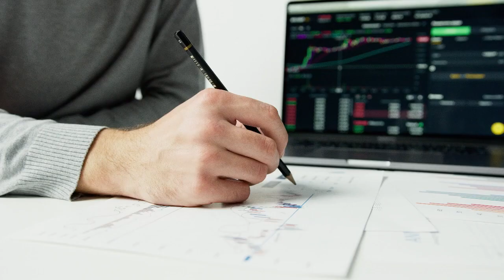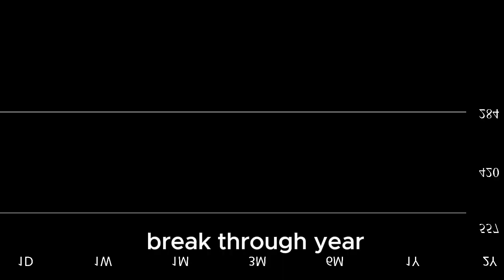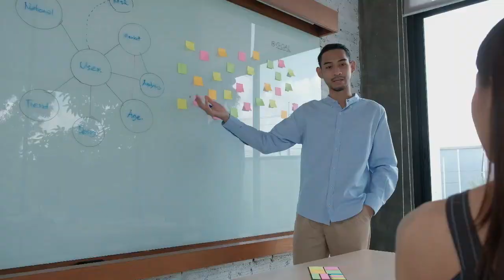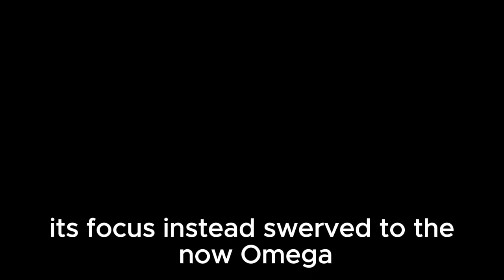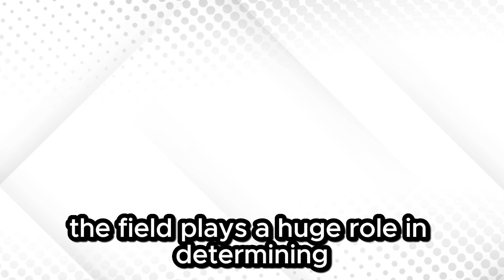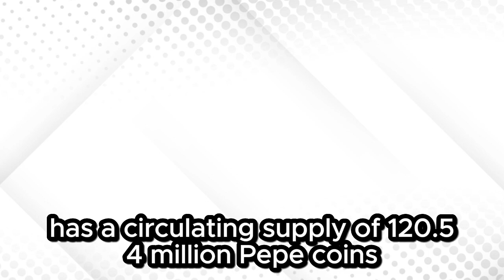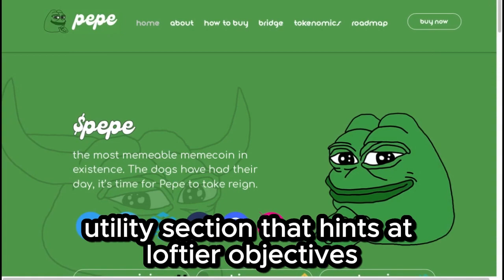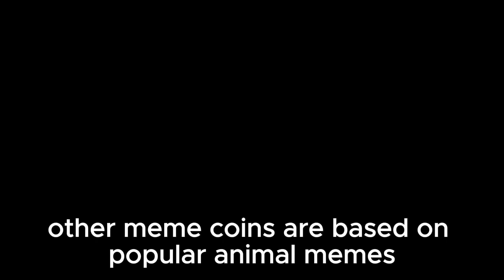THIS IS WHAT WILL HAPPEN TO PEPE COIN IN 2024